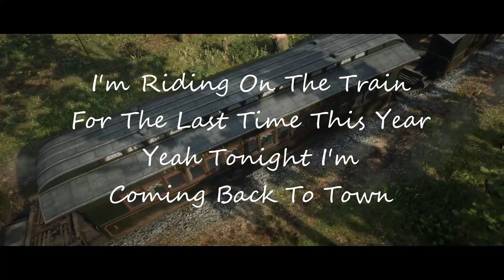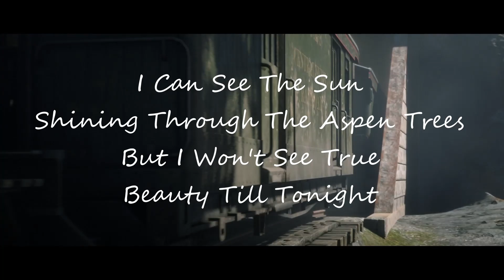Forrest E Freeman - Coming Home [Original Song Sundays]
Lyrics and Chords:
Capo on 2nd Fret (Key of A Major)
[Verse 1]
Its been a long time since I’ve seen you my dear
The sixteen by nine doesn’t count
I’m riding on the train for the last time this year
Yeah tonight I’m coming back to town

[Verse 2]
I’ve been away at school for God knows how long
And you’ve been working hard on your own
But now with my degree I am finally free
And I am coming home

[Chorus]
         C   D                           G
Yeah I’m coming home to you
The time for waiting is almost through
Just three hours more and I’m walking through your door
And I can finally be alone with you

[Verse 3]
Well I can’t wait to see your eyes of emerald green
Your smile as wide as the sky
I can see the sun shining through the aspen trees
But I won’t see true beauty till tonight

[Chorus]

Written, Performed, Edited, and Produced by Me

Video Shot on Railways Between Annesburg and Bacchus Bridge